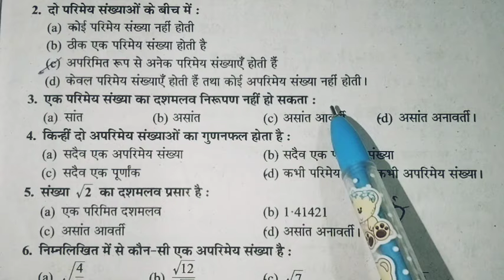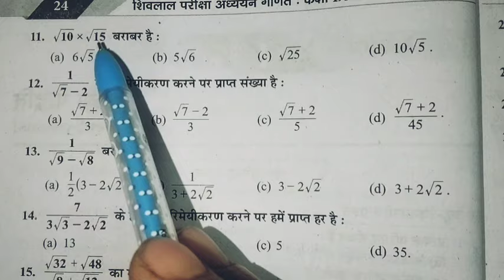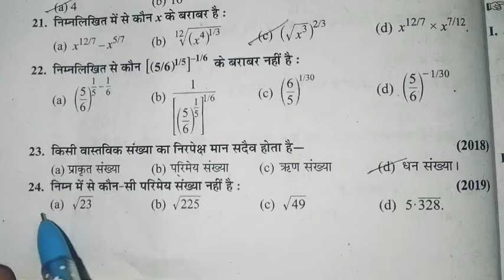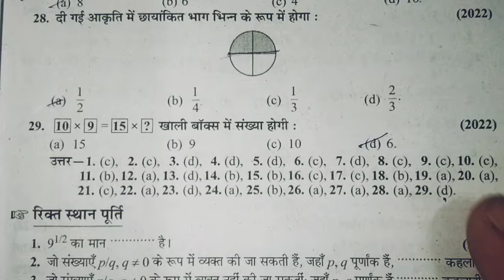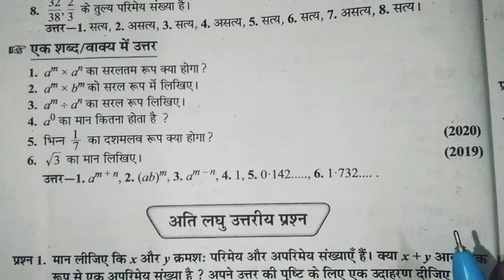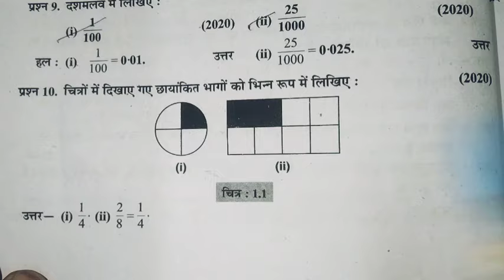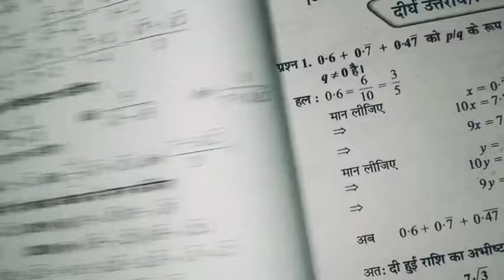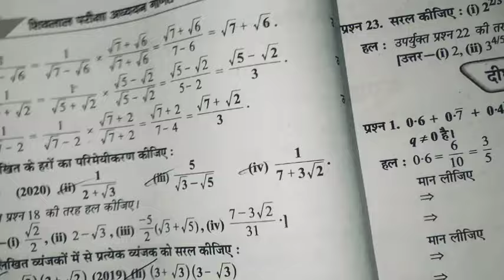🏆 class 9th math chapter 1 संख्या पद्धति ( Number System ) vvi question Mp Board Exam 2024